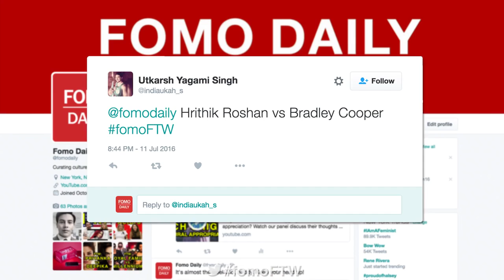For The Win Hrithik Roshan vs Bradley Cooper 2017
PLEASE YouTube, help me grow this channel. "It really HELPS". I have the mission to provide more and better entertainment videos to the public and especially to the subscribers and FANS!